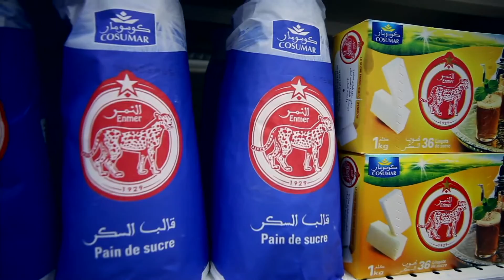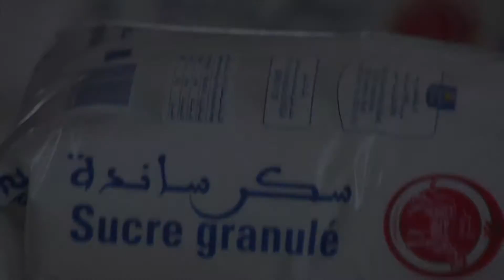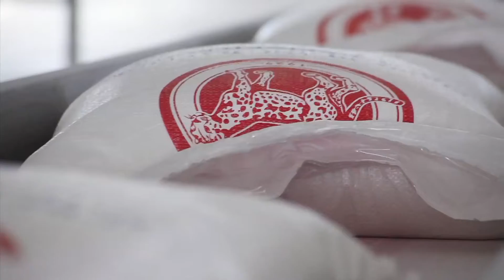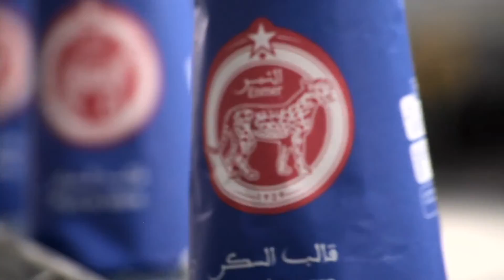Film institutionnel COSUMAR 2016 Fr